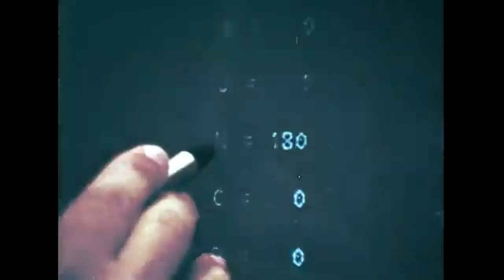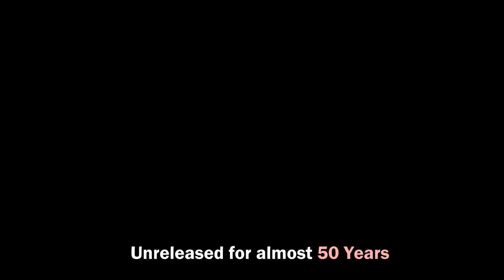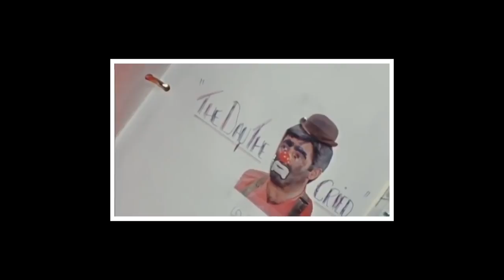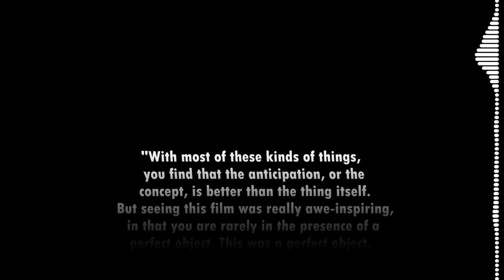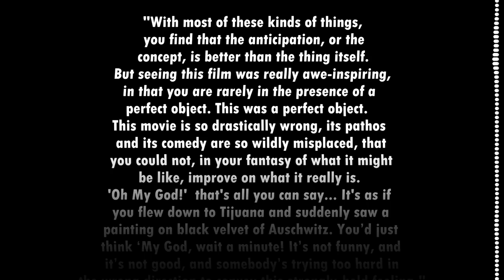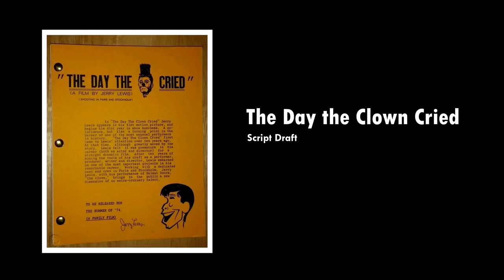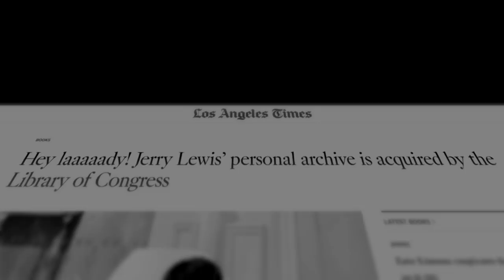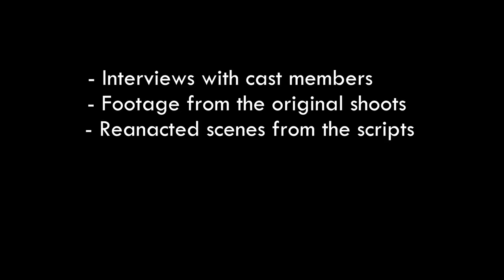The Controversial Film That's Lost Until 2024 | sourcebrew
The Controversial Film That's Lost Until 2024

0:00 Prologue
2:11 Chapter One
3:30 Chapter Two
8:47 Chapter Three